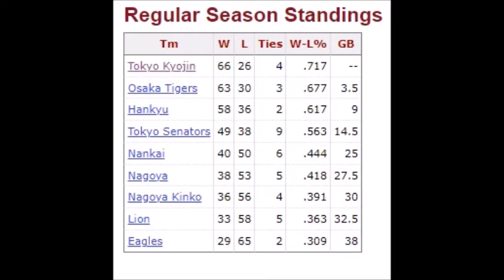1939 Tokyo Kyojin Roster/ 1939年東京京人名簿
1939 Japanese Baseball League Champions

1. Katsumi Shiraishi Shortstop
2. Shigeru Chiba Second Baseman
3. Tetsuharu Kawakami  First Baseman
4. hARYASU nAKAJIMA Outfielder
5. kIKUJI hIRAYAMA Outfielder
6. Masaki Yoshiwara Catcher
7. Adelano Rivera Outfielder
8. Shigeru Mizuhara Second baseman
9. Fujio Nasawa First Baseman
9. Yasuhiro Inoue Third Baseman
10. Shosei Go Outfielder
11. Yasuo Kusunoki Catcher
12. Masao Santa Outfielder
13. Tomaru Suzukida Outfielder
14. Akira Iwamoto Outfielder
15. Nobuo Kura Catcher
16. Takeshi Nakayama Catcher
17. Eiichiro Yamamoto Outfielder
19. Iso Utsumi First Baseman
21. Victor Starfin Starting Pitcher
22. Hiroshi Nakao Starting Pitcher
23. tETSUHARU Kawakami Starting Pitcher
24. Yasuo Kusunoki Starting Pitcher
25. Sadayoshi Fujimoto Manager

Ball park Korakuen Stadium, Tokyo

1939年日本野球リーグチャンピオン

1.白石勝巳遊撃手
2.千葉繁二塁手
3.川上哲治一塁手
4.ハリアス中島外野手
5.平山菊二外野手
6.吉原正樹キャッチャー
7.アデラーノリベラ外野手
8.水原茂二塁手
9.一塁手一塁手一塁手
9.井上康弘三塁手
10.呉昌征外野手
11.楠木靖夫キャッチャー
12.三田政夫外野手
13.唐丸鈴田外野手
14.岩本晃外野手
15.倉信雄キャッチャー
16.中山武捕手
17.山本英一郎外野手
19.内海磯一塁手
21.ヴィクトル・スタルフィン先発投手
22.中尾宏先発投手
23.川上哲治先発投手
24.楠木靖夫先発投手
25.藤本定義マネージャー

後楽園球場球場